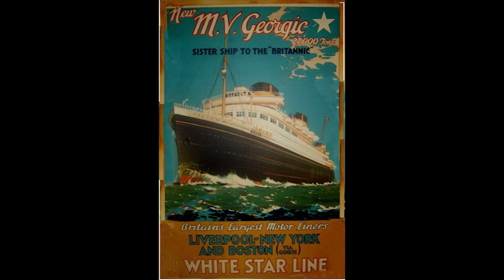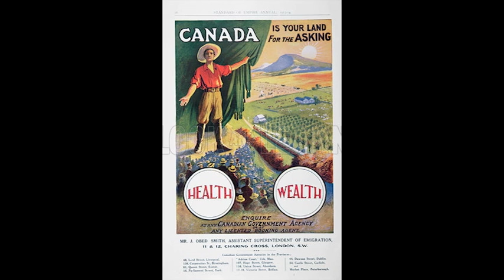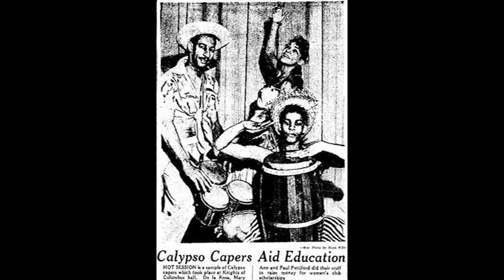WillMillar Irish 'stinger' for film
This is a "Stinger' 6minutes long that is the basis for the Script "Irish Banana Boat Song. A story of a young Irish emigrant to Canada in the late 50's who gave up his family's Traditions to become a successful Calypso singer, entertainer living the wild life and  Believe it or not -All this eventually led him to form the Irish Rovers